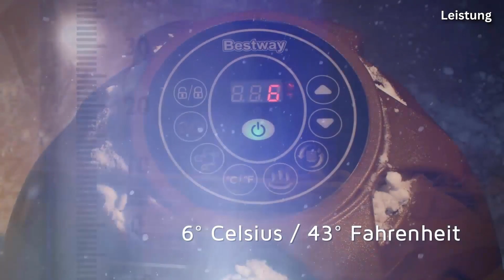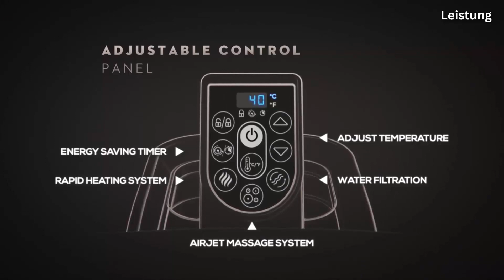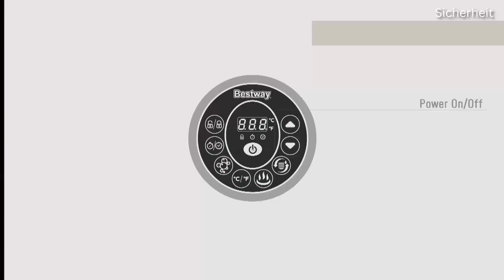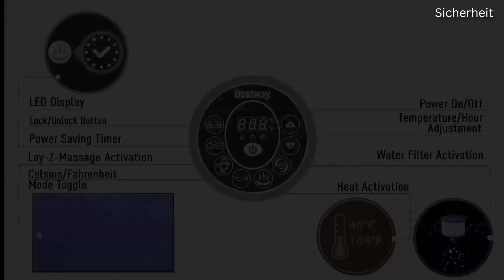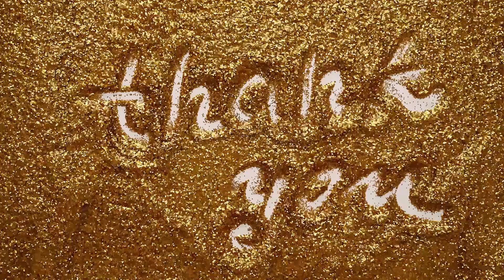Bestway LAY Z SPA Whirlpool Helsinki Review - Bester aufblasbarer Whirlpool für 5 bis 7 Personen?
Der Lay-Z-Spa Helsinki Whirlpool beeindruckt mit seiner großzügigen Größe, die Platz für fünf bis sieben Personen bietet und ihn zu einer idealen Wahl für gesellige Anlässe wie Gartenpartys, Grillfeste und Familienabende macht. Die Frostwächter-Technologie ermöglicht eine ganzjährige Nutzung, ohne dass Bedenken vor dem Einfrieren des Wassers bestehen. Das langlebige DropStitch-Material unterstreicht die Qualität und Lebensdauer des Whirlpools.
Das nordisch inspirierte Design verleiht dem Modell eine persönliche Note, auch wenn es möglicherweise nicht jedermanns Geschmack trifft. Die Betriebskosten des Whirlpools sind im Vergleich zu anderen Produkten recht günstig, was ein positives Preis-Leistungs-Verhältnis schafft.
Insgesamt präsentiert sich der LAY-Z-SPA Helsinki AirJet Whirlpool als zuverlässige, ästhetisch ansprechende Option für den Garten. Mit einer wohltuenden Ganzkörpermassage und der Möglichkeit zur ganzjährigen Nutzung stellt er eine hervorragende Wahl dar, wenn man auf der Suche nach einem hochwertigen und vielseitigen Whirlpool ist.